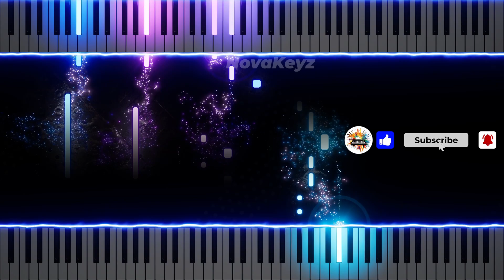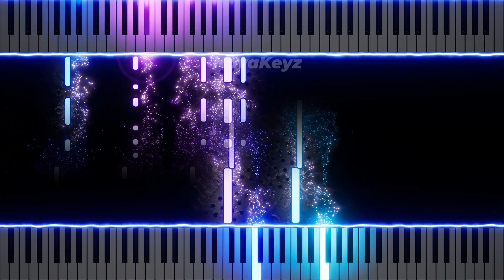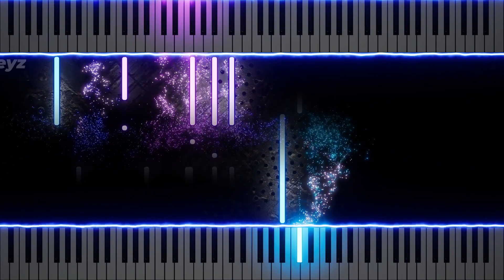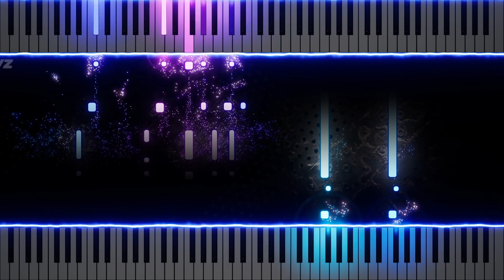Treat You Better: Shawn Mendes (Piano Cover)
"Treat You Better" by Shawn Mendes
Piano cover and instrumental duet by NovaKeyz

DIVE INTO THE HEARTFELT EMOTION of Shawn Mendes' "Treat You Better" with this expressive piano cover. 🎹💔 This instrumental arrangement brings a new depth to the pop anthem, translating its passionate lyrics and catchy melody into a powerful dialogue between two pianos. The song's message of unrequited love and hopeful longing is echoed in the keys, offering a poignant and melodic reinterpretation of this modern hit.